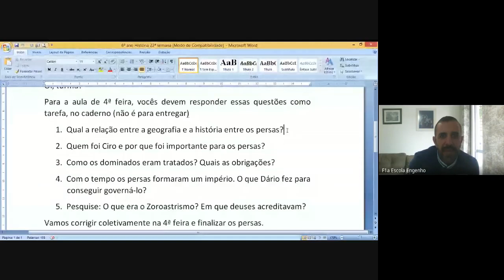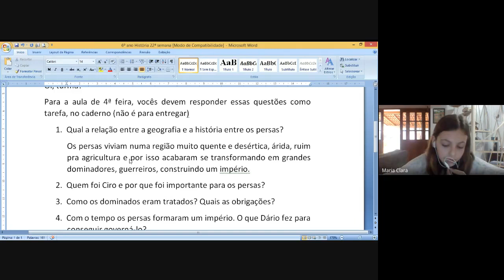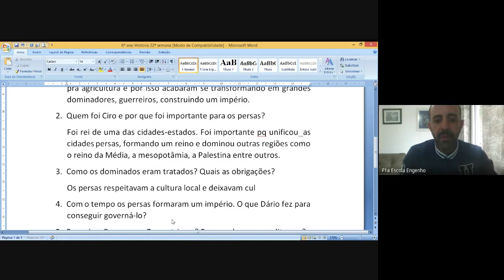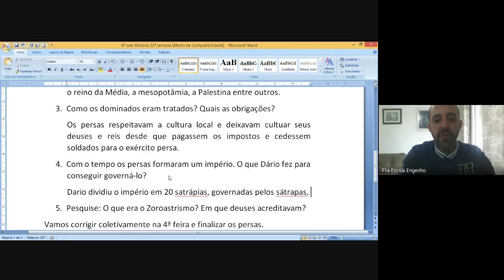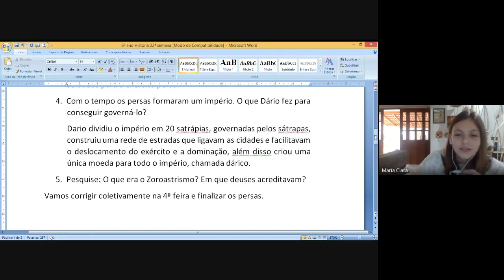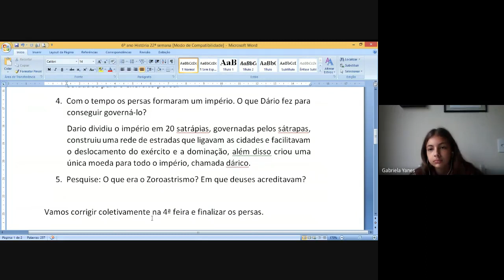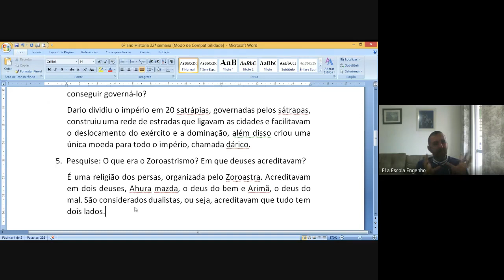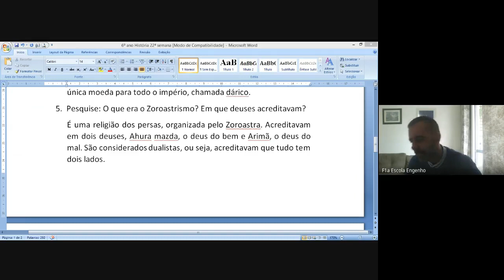6º ano - História (2020-08-19 at 05_25 GMT-7)